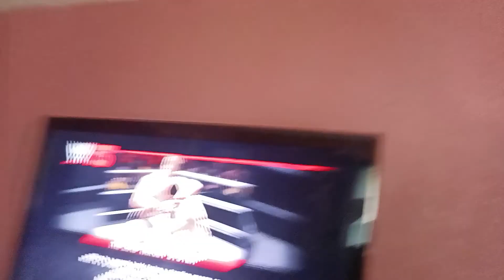TNA The Aftermath 2022 Part 4: Hell In A Cell Match Sam Schnee vs Vanitas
TNA Overdrive Represent The Aftermath